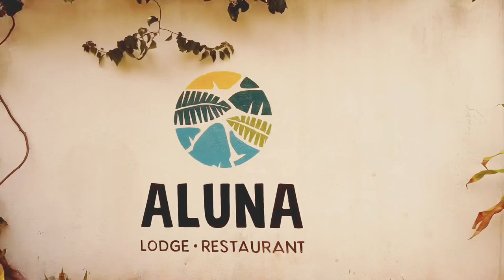advert clip for Zanzibar hotel complex.